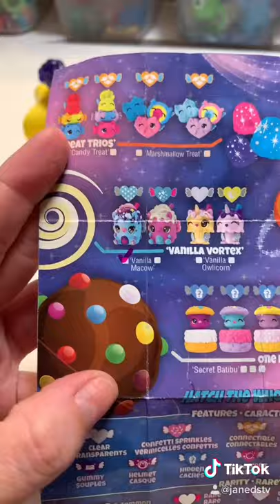Hatchimals 5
Ooooh! So cosmic!
Recorded 11-8-20